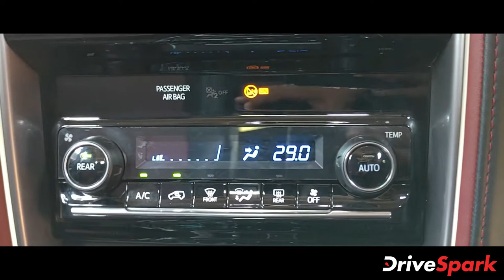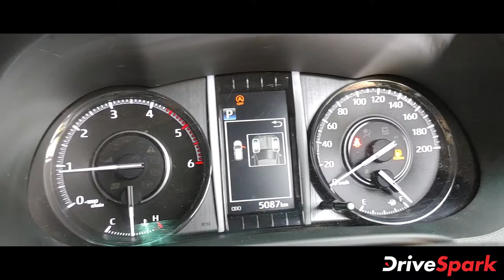Toyota Fortuner Legender Review | Malayalam DriveSpark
ഒരു ദശാബ്ദത്തിലേറെയായി ഫോര്‍ച്യൂണര്‍ നെയിംപ്ലേറ്റ് ഇന്ത്യന്‍ വിപണിയില്‍ പറഞ്ഞു കേള്‍ക്കുന്ന പേരാണ്. വിപണി സ്ഥാനം ശക്തമായി നിലനിര്‍ത്തുന്നതിനായി കമ്പനി കൃത്യമായ ഇടവേളകളില്‍ എസ്‌യുവിക്ക് അപ്ഡേറ്റുകള്‍ നല്‍കി. 2021-ന്റെ തുടക്കത്തില്‍ ടൊയോട്ട, ഫോര്‍ച്യൂണറിന്റെ ഫെയ്‌സ്‌ലിഫ്റ്റ് പതിപ്പ് ഇന്ത്യയില്‍ അവതരിപ്പിച്ചു. എസ്‌യുവിയുടെ ഫെയ്‌സ്‌ലിഫ്റ്റ് പതിപ്പിനൊപ്പം റേഞ്ച് ടോപ്പിംഗ് 'ലെജന്‍ഡര്‍' പതിപ്പും കമ്പനി പുറത്തിറക്കി. സ്റ്റാന്‍ഡേര്‍ഡ് ഫോര്‍ച്യൂണറിന്റെ സ്പോര്‍ട്ടിയര്‍ പതിപ്പാണ് ലെജന്‍ഡര്‍. ഏതാനും ദിവസത്തേക്ക് എസ്‌യുവി നഗരത്തിനും ഹൈവേയിലും ഓടിച്ചതിനു ശേഷമുള്ള അനുഭവങ്ങളാണ് ഇവിടെ പങ്കുവെയ്ക്കുന്നത്.